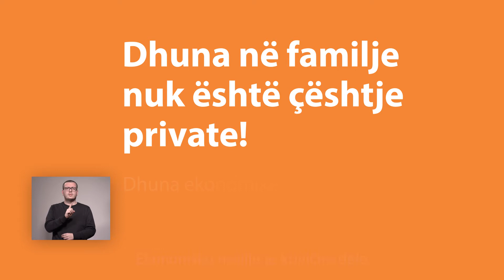Economica l Violence withSerbianSubs